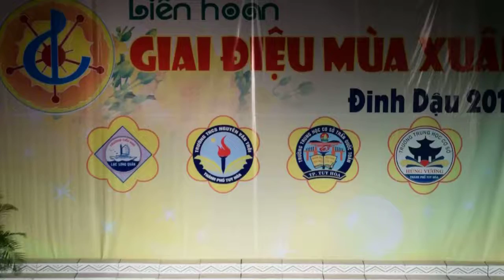Liên hoan Giai điệu mùa xuân 2017 Trường Tiểu học Lạc Long Quân Tuy Hòa Phú Yên, lớp 3e